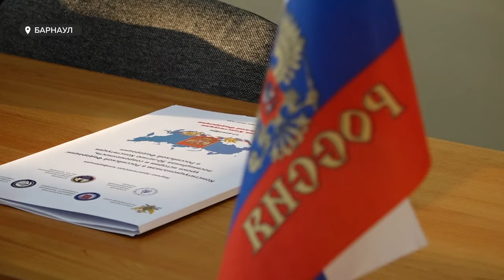Депутаты БГД высказались о важности российской Конституции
12 декабря исполнилось 30 лет основному закону страны – Конституции Российской Федерации. В честь этого события депутаты Барнаульской городской Думы провели для студентов классического вуза специальную лекцию о правах и свободах гражданина государства, а также поделились своим мнением по поводу того, какое значение для страны в целом и для каждого гражданина в отдельности имеет основной закон.